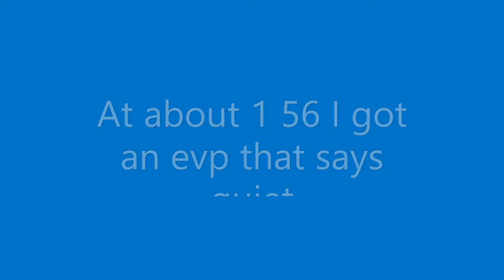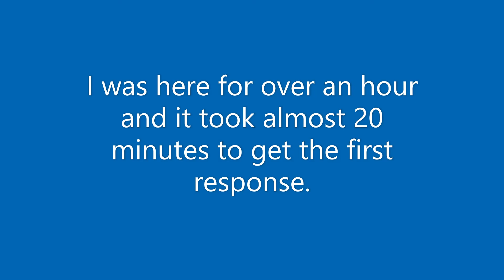A ghost hunt and a very energetic Dinosaur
This was taken at an old schoolhouse from the 1830 s to the 1870 s